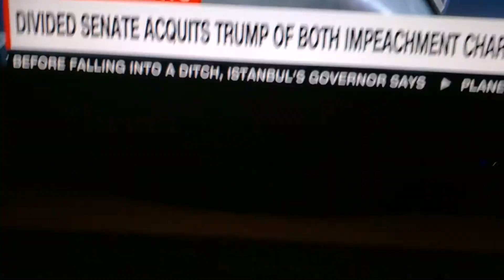BY 2CO LIVE NANCY POLESI SINGS TRINA IM DA BADEST BITCH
MY WILD COUGAR SEXY LIPS N HIPS NANCY NO JOKE TEARS DONNA TRUMP PAPPERS TO SHIT LIT RIPP RIPP SNIPP SNIPP ALLAH THE BEST WE THE WEST